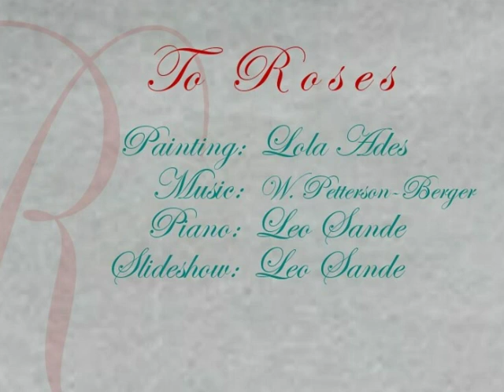To Roses (Till rosorna)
Slideshow to paintings by Lola Ades and piano music by Swedish composer W. Petterson-Berger